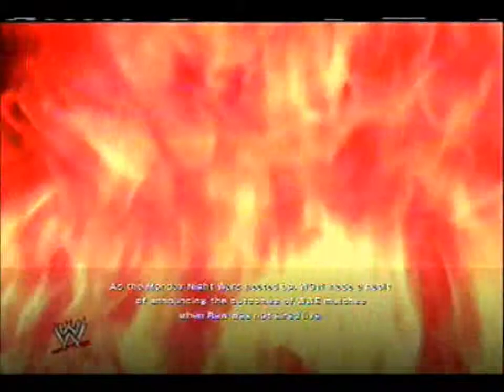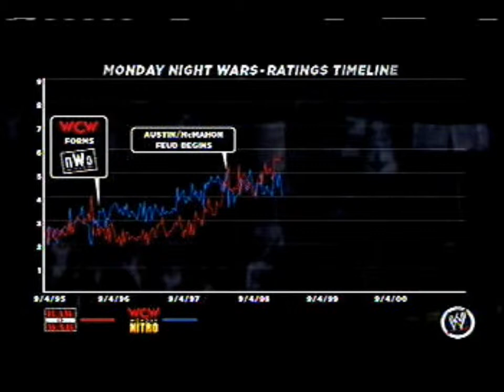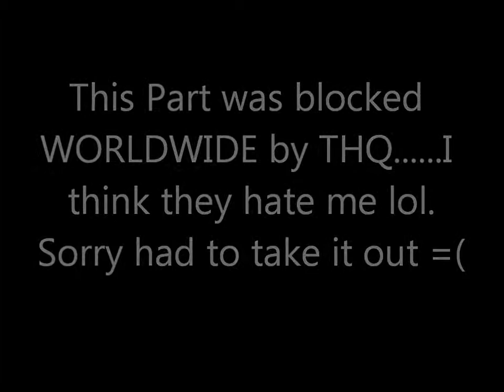Let's Play WWE 13's Attitude Era Mode: Mankind Ep.26: I QUIT!